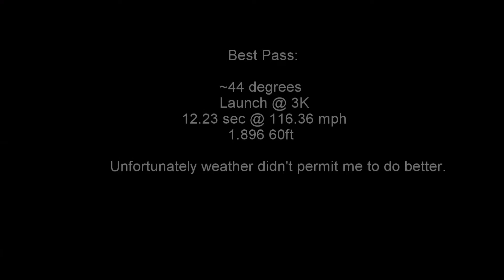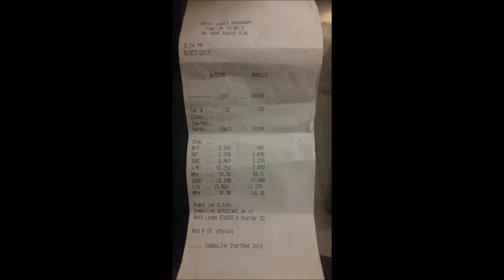2015 Mustang GT - Quarter Mile 12.23 @ 116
The weather wasn't too good when I started racing. Unfortunately the temperature dropped really fast that day and I could only get a few runs in. They kept having to heat up and prep the track every 2 runs.

My first run I ran a 12.6 @ 115. My second run was by best run when I launched it at about 3K rpms and got a 12.23 @ 116 mph. My tire pressure was too high for these runs (32 psi) since I didn't want to risk dropping it down with a long ride home ahead of me and no way to pump it back up. All my other runs were 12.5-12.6 range because the tires wouldn't hook properly because of the weather and pressure. I missed 4th gear in two runs and still got a consistent 12.5.

Hoping to get it into the high 11's with warmer temps and lower tire pressure.

Full Mod List (396whp & 372wtq):

-SW Full Exhaust
-JLT CAI
-Lund 93 Tune
-DSS 800whp Half-Shafts
-Race Star 17x9.5 rims (Rear only)
-M&H Racemaster Drag Radials 275/50/17

-Performance Pack GT
-Recorded with GoPro Hero 4 Black Edition